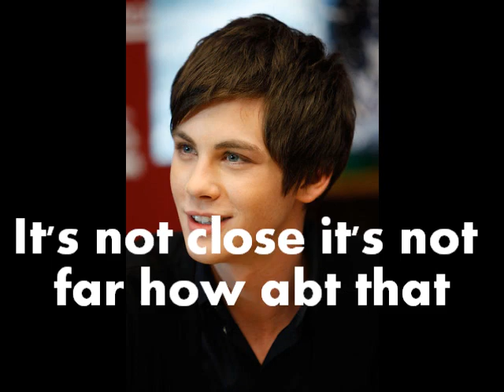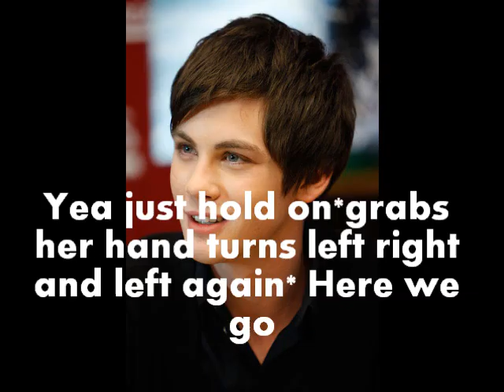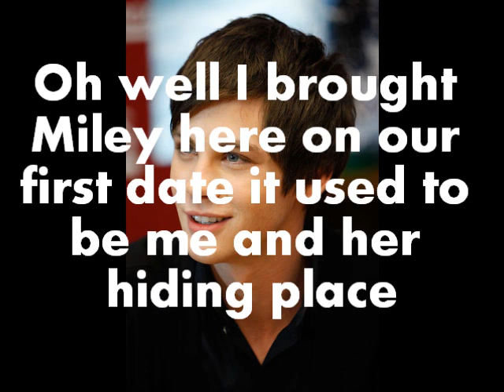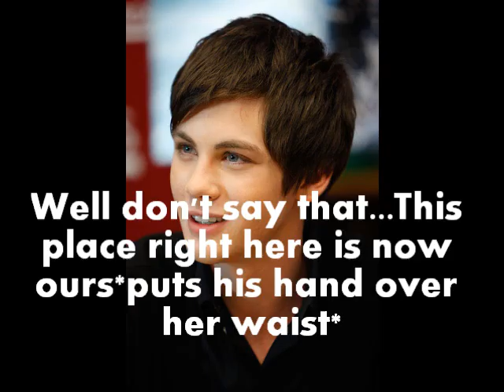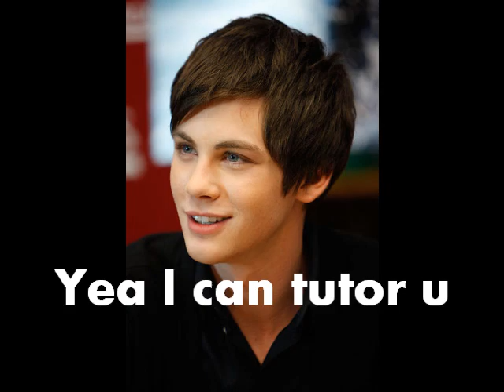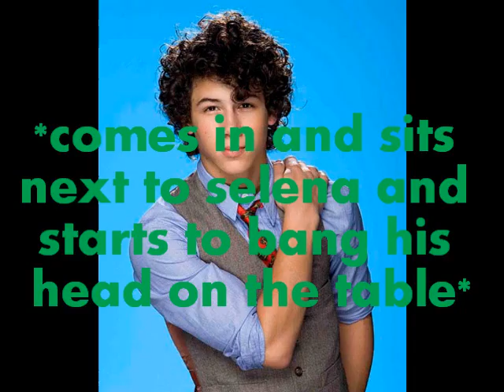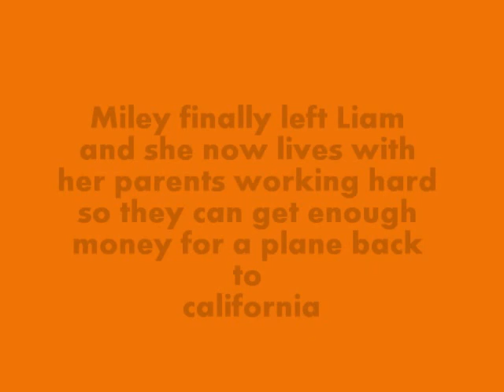Find your love ep12 Season 1